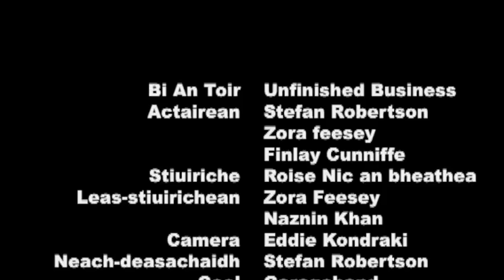Bidh an Tòir - Àrd-Sgoil Sheumais Ghilleasbuig